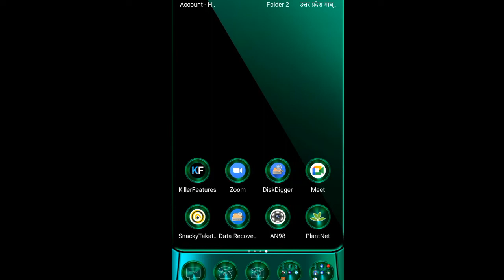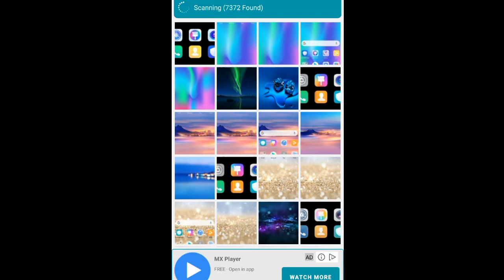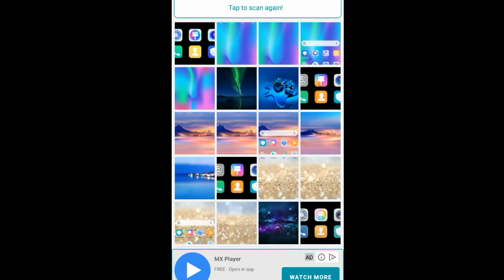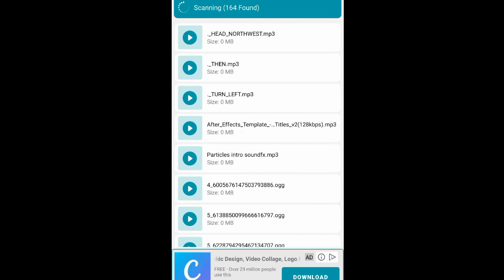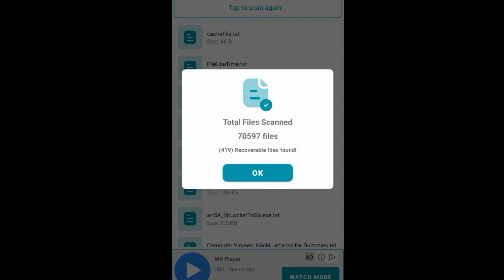How to recovery old delete photos,video,audio,song an recover deleted photos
How to recovery old delete photos,video,audio,song and docs. purane delete huye photo kaise wapas le
off road recovery
matts off road recovery
off road recovery truck
off road recovery fails
off road fails
off road towing
off road sand dunes
winder towing
difficult rescue
sand trap
sand hollow
broken down
jeep recovery
utah
rescuing
banana
morrvair
jeep fails
broken jeep
snow recovery
off road rescue
side by side rescue
vehicle rescue
most difficult rescue